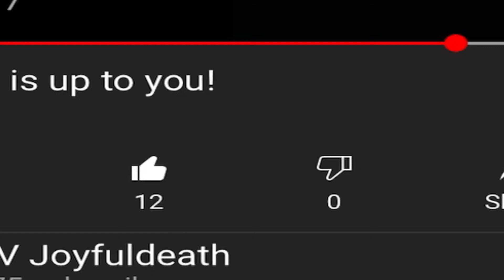here ya go ya twats